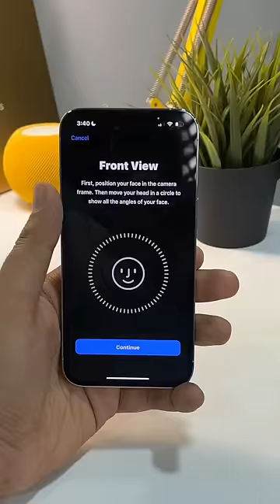New AirPods feature doesn’t work on some iPhones